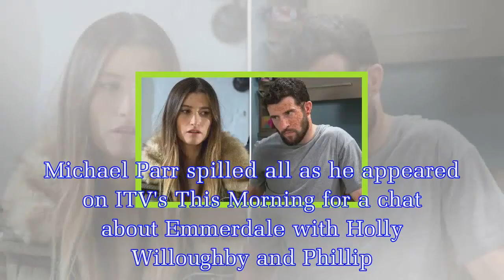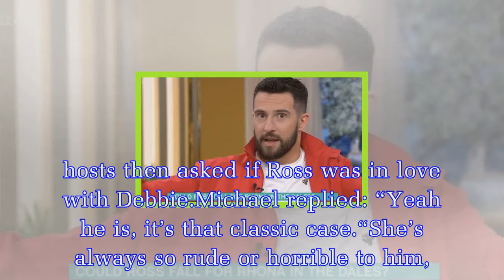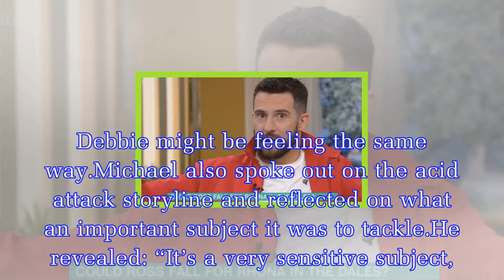Emmerdale spoilers: Ross Barton star lets slip Debbie Dingle downfall 'It's not good'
Michael Parr spilled all as he appeared on ITV's This Morning for a chat about Emmerdale with Holly Willoughby and Phillip Schofield.The actor reflected on his acid attack storyline and how Ross still